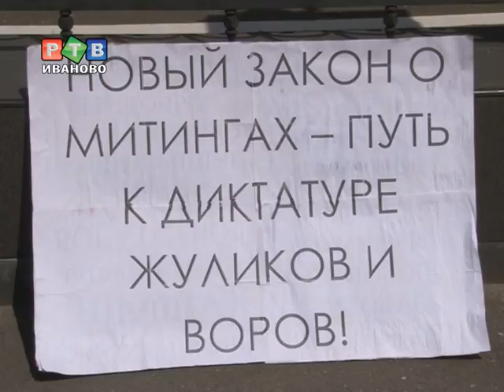Коммунисты на тропе войны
Что дозволено Юпитеру, то недозволенно быку, именно так, по мнению коммунистов можно трактовать новый закон о митингах. Свое несогласие с законопроектом активисты решили высказать в привычной им манере -- при помощи пикета